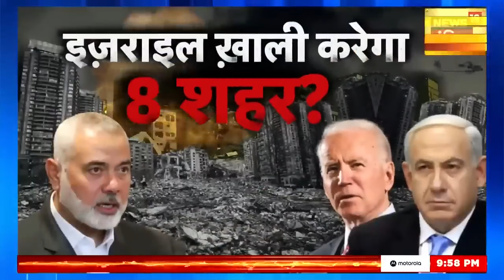Israel Palestine Conflict: इज़राइल पर हमला करेंगे अरब देश? | Hamas | Hezbollah | Arab Country